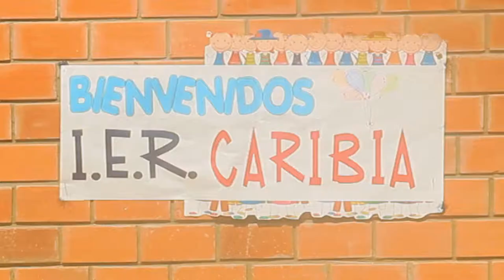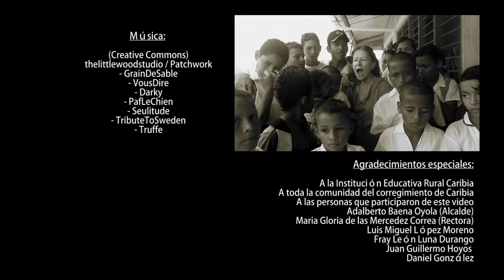Una Nueva Escuela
Una Nueva Escuela. (Crónica)
Institución Educativa Rural Caribia
Latomafilmes
Necoclí - Colombia
2014